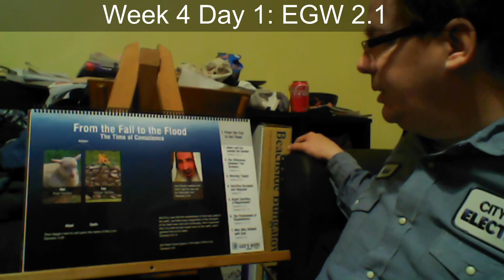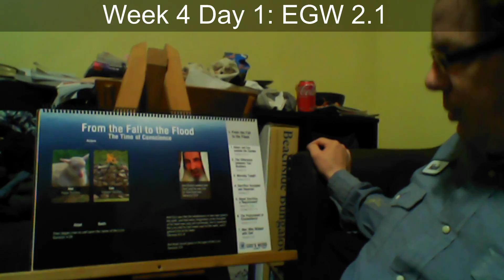EGW 2.1: From the Fall to the Flood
Will you walk with God even when those around you don't?